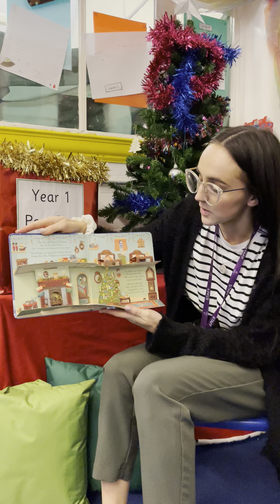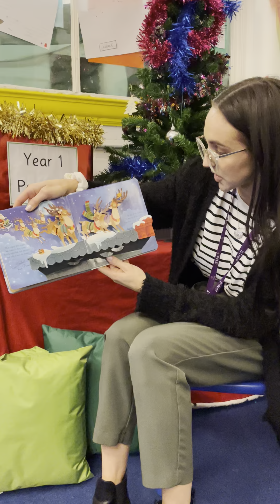Sacristo-nory: Twas the Night Before Christmas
We love to read at Sacrison Academy!